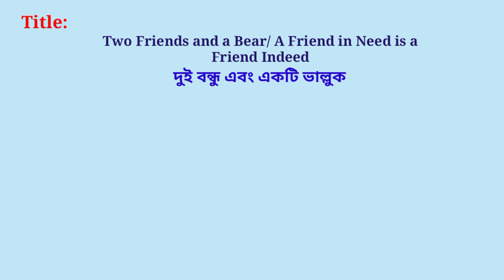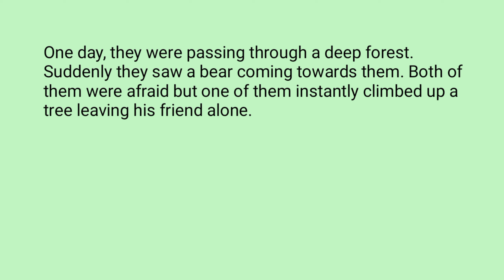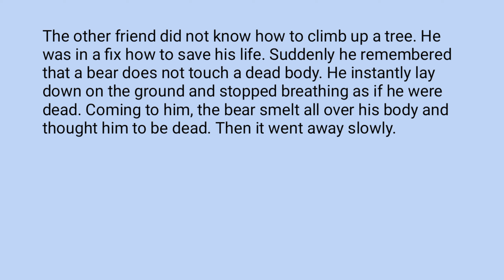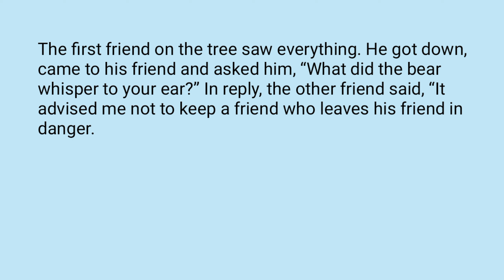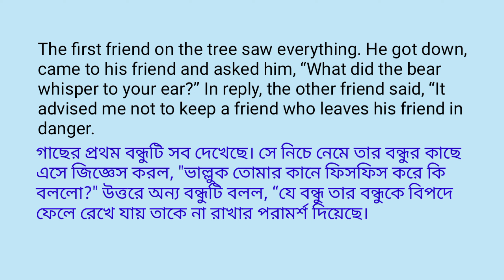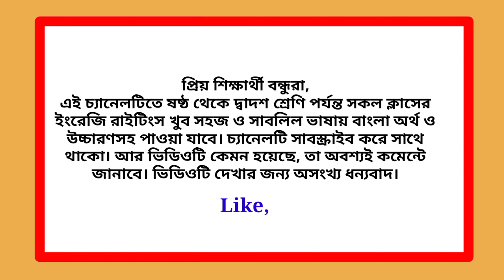A Friend in Need is a friend indeed completing story || Two Friend and a Bear Completing story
A Friend in Need is a friend indeed completing story || Two Friend and a Bear Completing story with bangla meaning for class 6, class 7, class 8, class 9, class 10, class 11, ssc and hsc exam, Two Friend and a Bear bangla translation, Once upon a time, there were two friends. They lived in a certain village.
A Friend in Need is a friend indeed completing story || A Friend in Need is a friend indeed completing story with bangla meaning for class 6, 7, 8, 9, 10, ssc and hsc exam. Do not believe a flatterer completing story for class 6, 7, 8, 9, 10, 11, 12, JSC, SSC, HSC exam. A Friend in Need is a friend indeed completing story, A Friend in Need is a friend indeed completing story with Bangla meaning, important completing story for hsc, important completing story for ssc, completing story writing, Two Friend and a Bear Completing story, Two Friend and a Bear Bangla translation, Once upon a time there were two friends
Once upon a time, there were two friends. They lived in a certain village. As they were bosom friends, they promised that they would help each other at the time of danger. One day, they were passing through a deep forest. Suddenly they saw a bear coming towards them. Both of them were afraid but one of them instantly climbed up a tree leaving his friend alone.